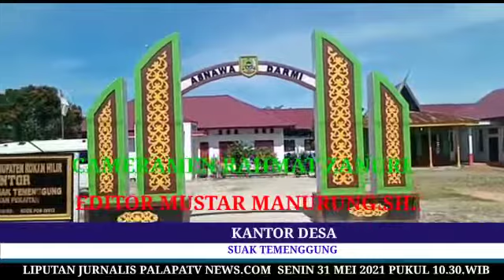VAKSINASI TAHAB DUA KEPADA WARGA DI KEC. PEKAITAN